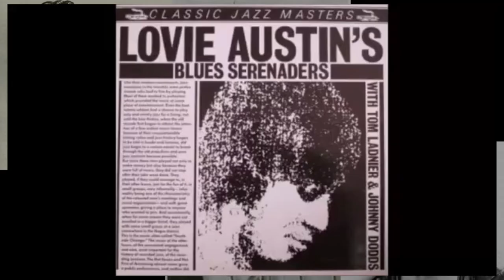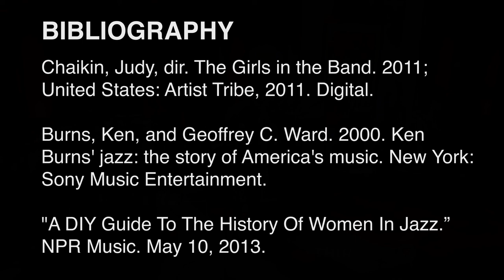Women in Jazz (CTXT122)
Final presentation for CTXT 122